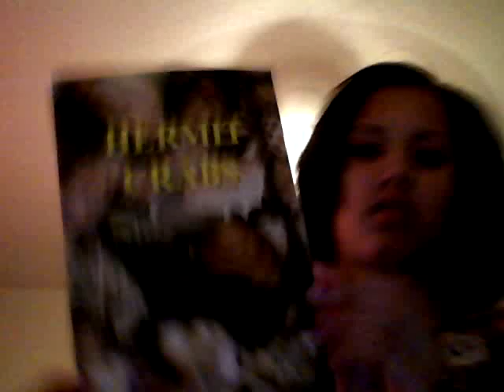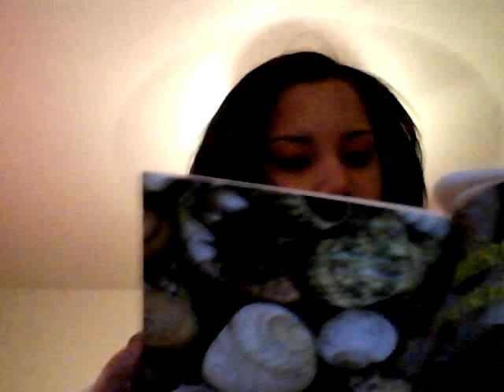my pet hermit crab sophia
this is a video about my new pet hermit crab: name sophia